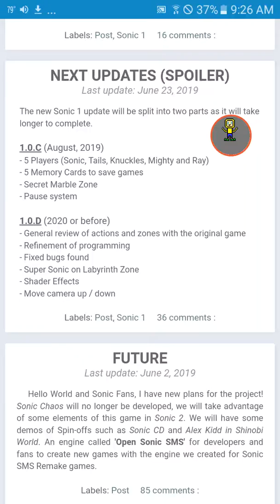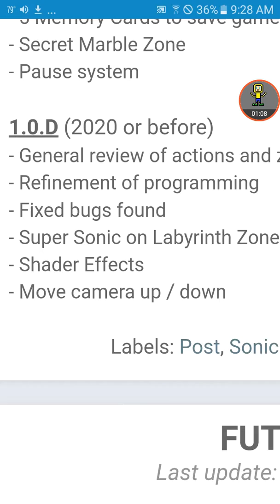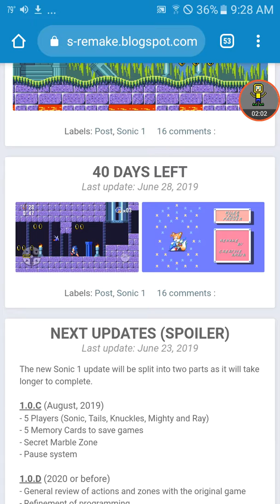sonic sms remake news